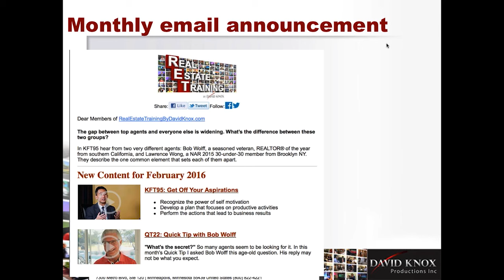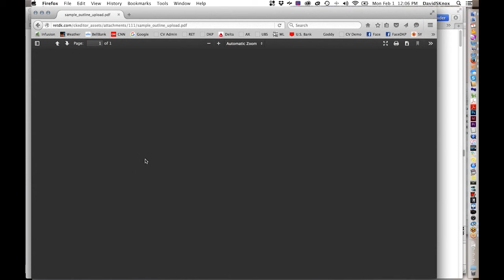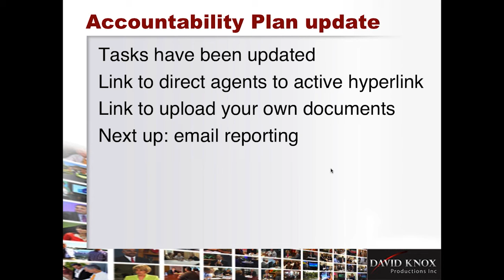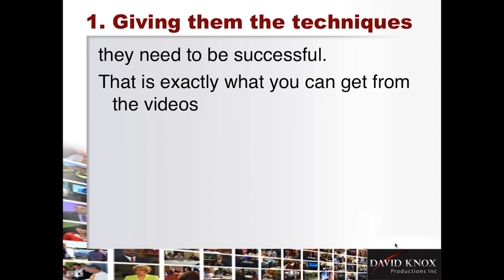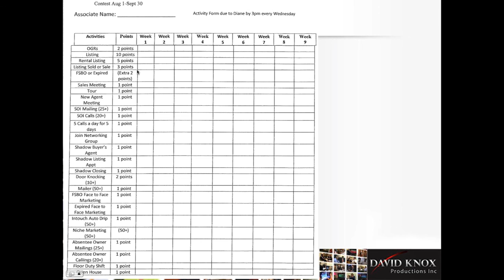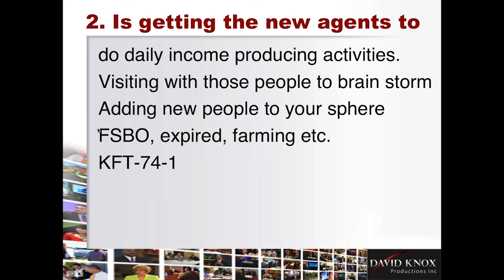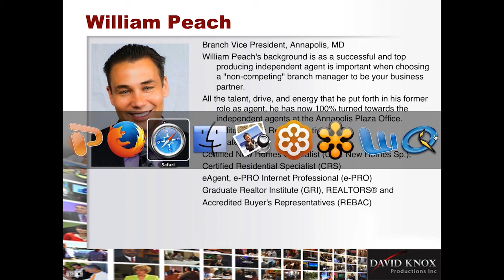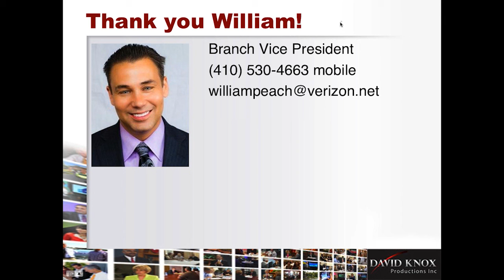RET Administrator First Monday Webinar for February 2016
Agenda: 1. New videos for February 2. Guest Presenter: William PeachWilliam Peach presents: "Getting New Agents Engaged."
William Peach was a top producing agent, now a successful branch vice president who takes the initiative to bring his best practices to his agents.